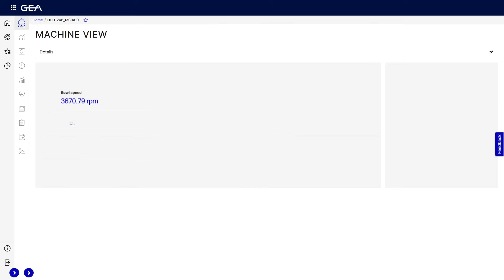Let’s get connected – digital solutions for GEA centrifuges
Connect your GEA centrifuge to unlock its full potential.

Condition and process monitoring, remote support systems and cloud services enhance the operation of your GEA centrifuge by providing, monitoring or analyzing complex operating parameters. Advanced insights into key parameters help you to boost operational and resource efficiency, reduce costs, and minimize downtime.
Our intuitive and user-friendly systems reduce manual tasks, enabling you to focus on what matters most: maximizing the potential of your equipment while ensuring consistent, high-quality output.